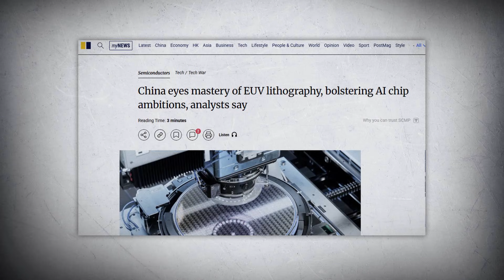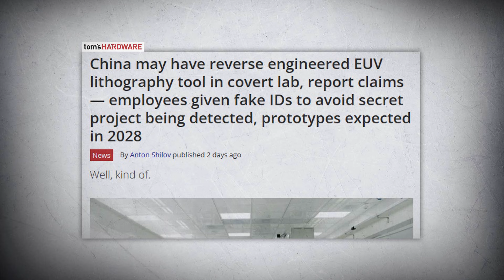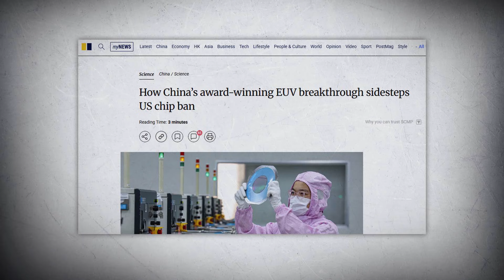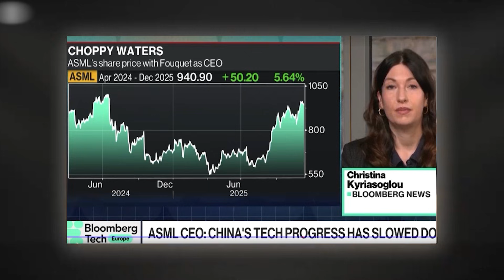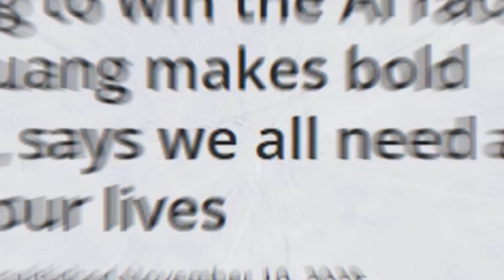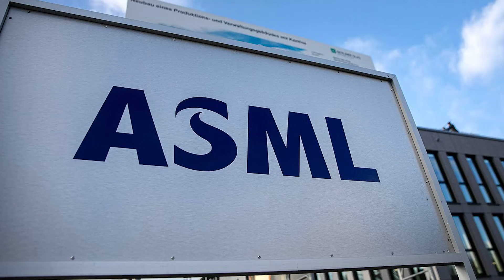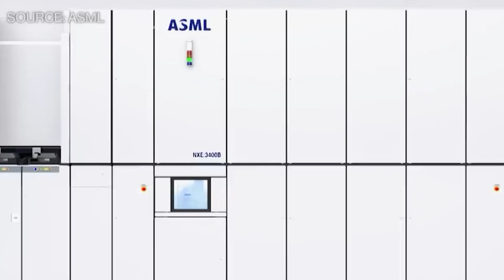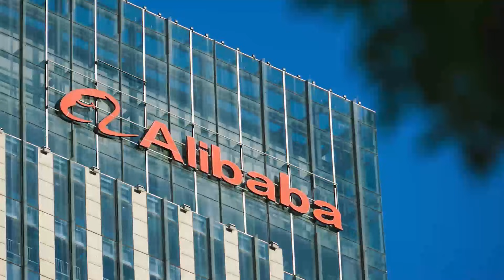China’s Manhattan Project: The Secret EUV Machine the U.S. Tried to Stop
For years, the United States believed it had locked China out of the most powerful technology on earth.
Extreme ultraviolet lithography — the machine behind the world’s most advanced semiconductor chips — was supposed to be the final choke point. Only one company could build it. No EUV system had ever been sold to China.
And yet, inside a high-security laboratory in Shenzhen, Chinese scientists have quietly built a working EUV prototype.
According to an exclusive Reuters investigation, former ASML engineers, operating under aliases and false identities, helped reverse-engineer the most sensitive chipmaking technology in existence. The machine is now operational, generating extreme ultraviolet light — a breakthrough Washington spent years trying to prevent.
In this GVS Deep Dive, we examine how China did it, why EUV matters more than any single weapon system, how U.S. export controls reshaped China’s industrial strategy, and why this effort mirrors the Manhattan Project in scale, secrecy, and national priority.
This isn’t just a story about semiconductors.
It’s about technological sovereignty, global power, and the limits of containment in a multipolar world.

• What EUV lithography is — and why it’s essential for AI, advanced weapons, and modern computing
• How ASML built a monopoly on the world’s most advanced chipmaking machines
• Why the U.S. blocked EUV exports to China — and what those sanctions were meant to achieve
• China’s secret EUV program and the recruitment of former ASML engineers
• Huawei’s role in coordinating China’s semiconductor push
• How secondhand markets and reverse-engineering weakened export controls
• Why “good enough” chips can still change the balance of power
• What this means for the future of the U.S.–China technology war

Najma Minhas is Managing Editor, Global Village Space. She has worked with National Economic Research Associates (NERA) in New York, Lehman Brothers in London and Standard Chartered Bank in Pakistan. Before launching GVS, she worked as a consultant with World Bank, and USAID. Najma studied Economics at London School of Economics and International Relations at Columbia University, NewYork. She tweets at @MinhasNajma.